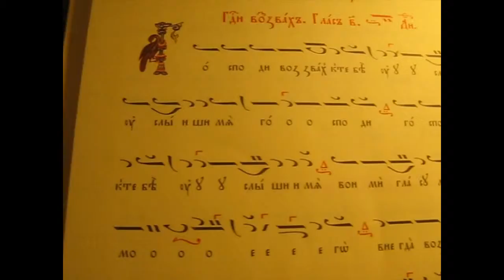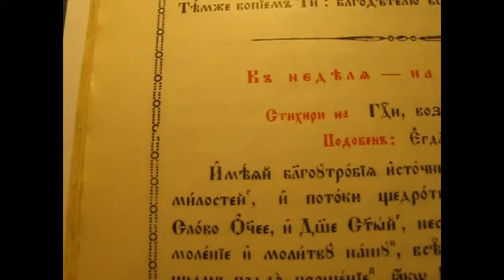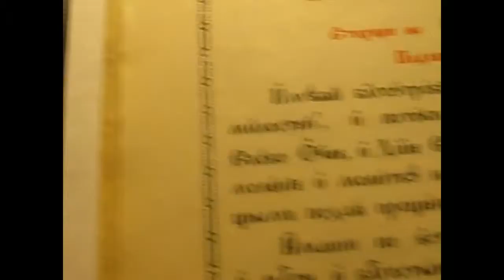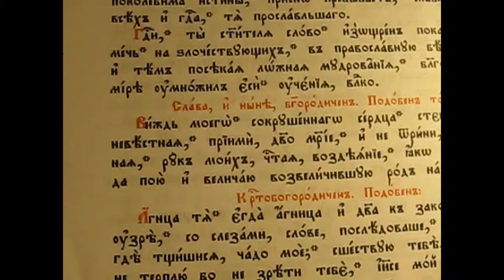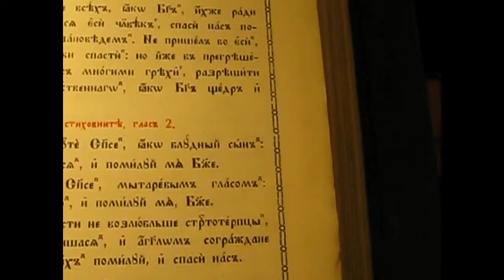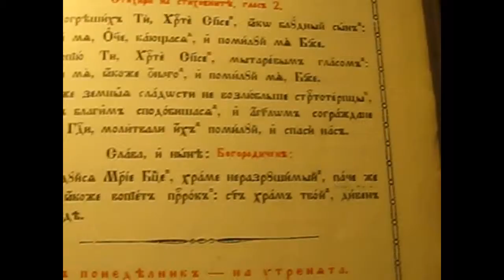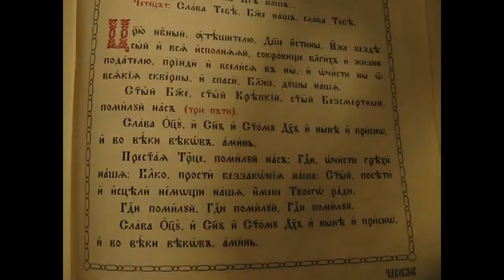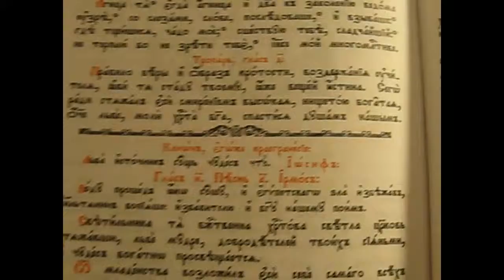Вечерня на св. Лъв, еп. Катански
Чества се на 20 февруари.